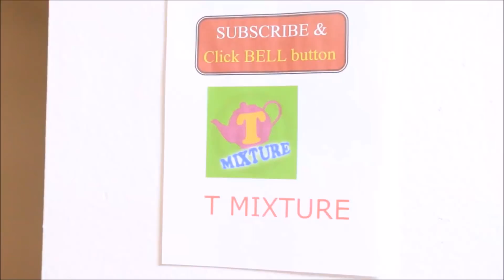ఇందుకు కార్తీక్ సంధ్యారాణి ని చంపాడట:Kartheek sandhya rani case Tmixture